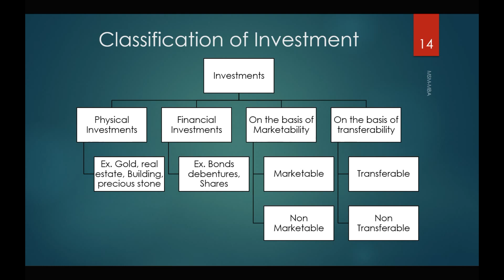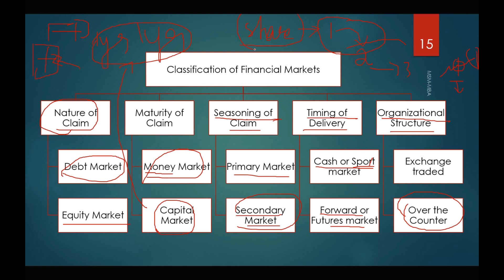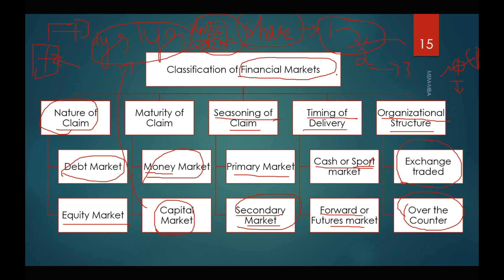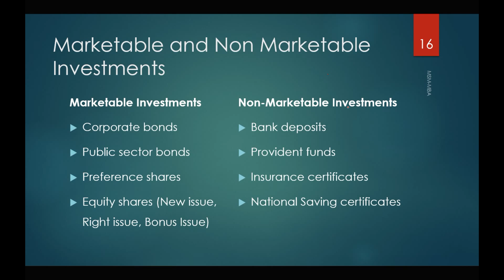Security Analysis and Portfolio Management - Classification of Financial Markets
Ganesh Training Academy (GTA)

Videos on MBA Concepts, Book reviews, Soft skills and Business Administration Lectures.